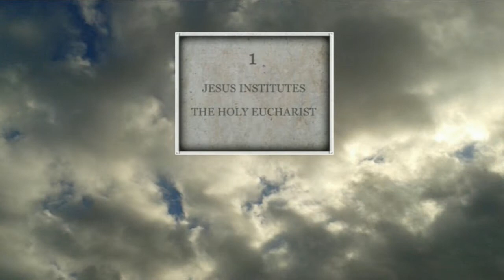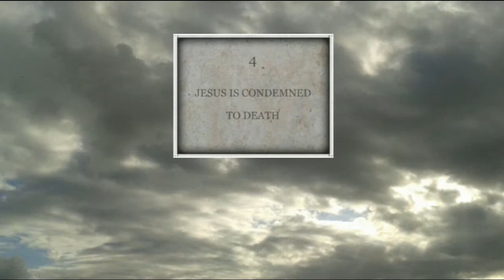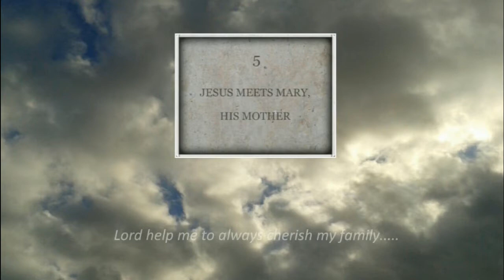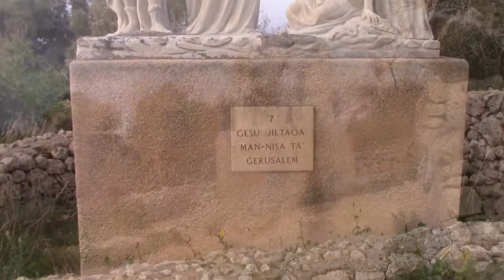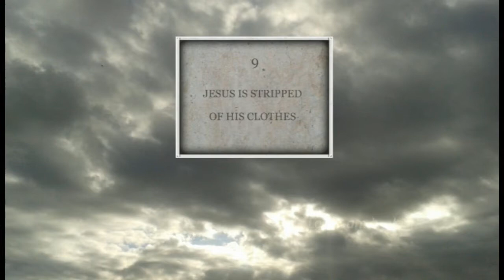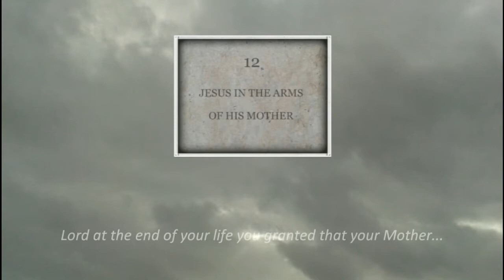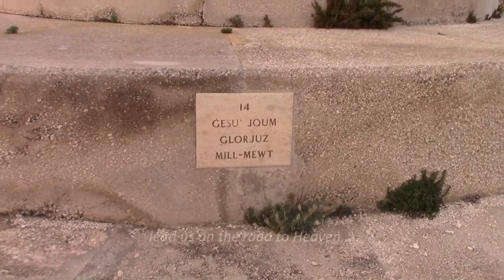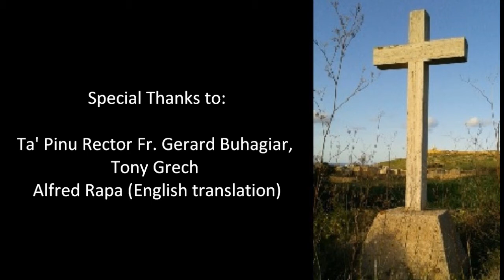Way of the Cross at ta' Għammar Hill Gozo, Malta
This is the English language version of the Maltese video clip of the Way of the Cross. It is based on the stations that one could find on Ghammar Hill in Gozo Malta. These stations differ substantially from the traditional ones. The spiritual reflections are one these stations. It is to be noted that actually there is no statue for the first station. This message of love and understanding is dedicated especially to all those who feel aggrieved or are in their hour of need.